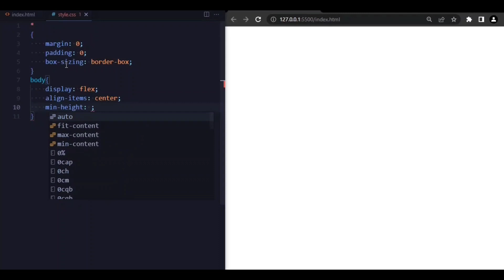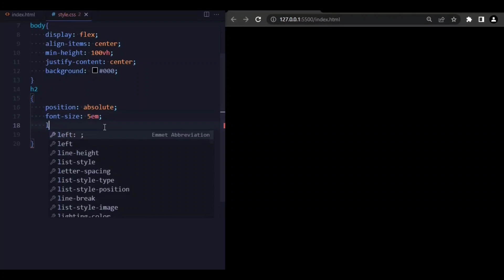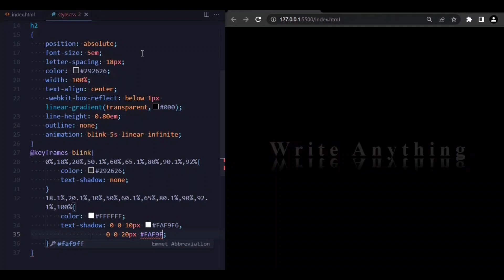Blinking Text Writer Using html and Css UI design